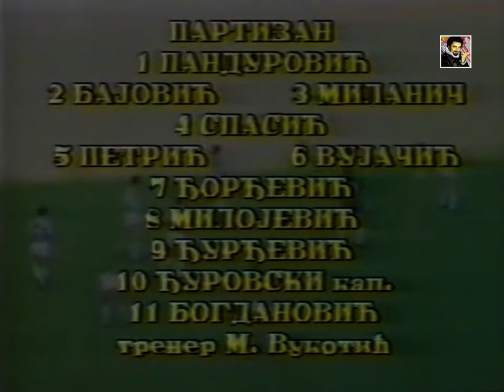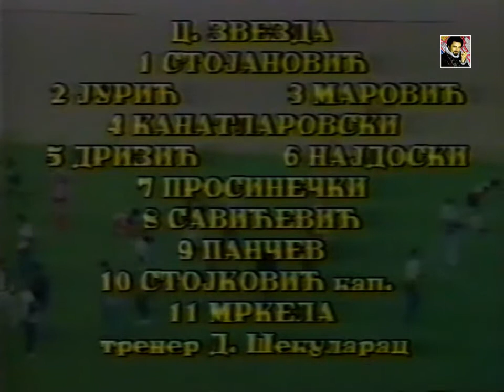85. derbi (1989.) Crvena Zvezda - Partizan 1:0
85. večiti derbi
Crvena Zvezda - Partizan 1:0
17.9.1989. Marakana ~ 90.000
Beograd Srbija
1:0 Vladan Lukić 88'